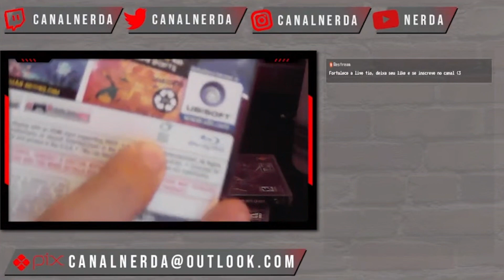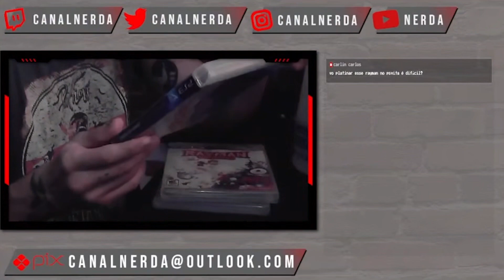Cortes Nerd A | Novos Jogos para PS3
Dessa vez em mais um video da nossa playlist CORTES NERD A. Sempre com algum trecho de uma das nossas lives. 🕹️🏆

💻 GOG: RubDog
💻 Steam: RubDog
🎮PSN: RubDog_U2
🎮XboxLive: RubDogU2